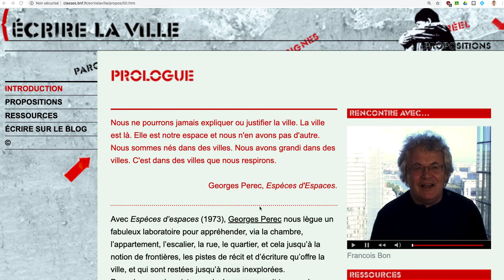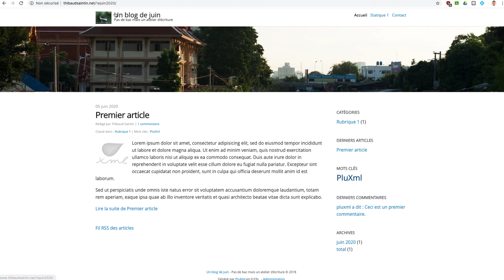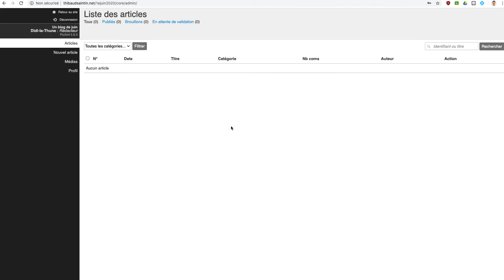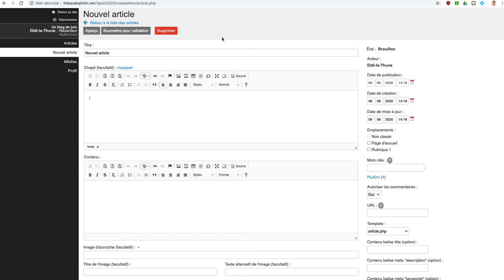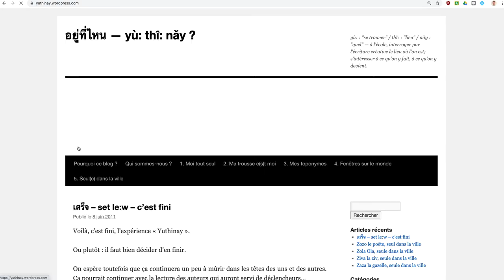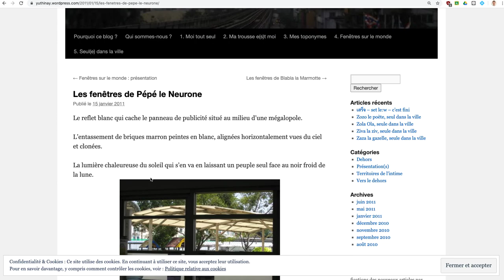Atelier d'écriture - séance 1 : s'inventer un pseudo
Rapide présentation du futur blog, et explication de la procédure pour s'inventer un "nom de plume", qui permettra de préserver votre identité sur le site où nous publierons vos textes.